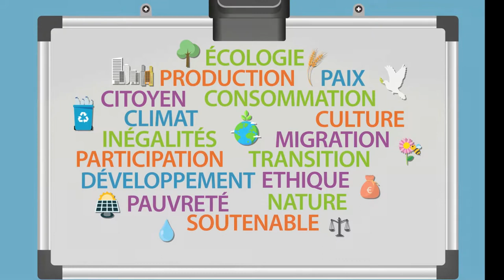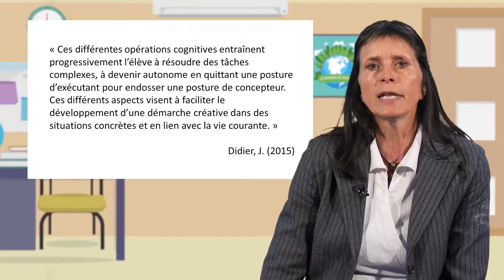L'objet FABuleux, un exemple de pédagogie par projet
Francine Pellaud, professeur à la Haute École Pédagogique de Fribourg, en Suisse, présente dans cette vidéo (10'35) un exemple de mise en œuvre de pédagogie par projet dans l'enseignement supérieur. Portant sur les laboratoires de fabrication (FabLab), il conduit les étudiants à successivement s'interroger, découvrir, travailler de manière collaborative et proposer à leur tour de nouveaux projets pédagogiques. Toutes ces étapes sont décrites concrètement.